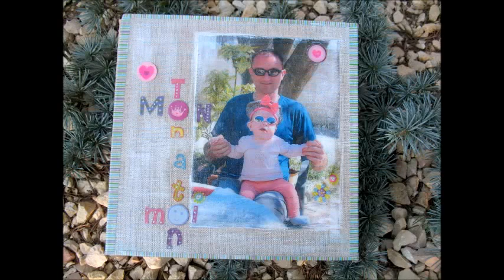Come creare un effetto VETRO su tela con la RESINA velo, idea regalo Natale HD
Con il suo effetto smalto, la resina velo da rilievo a superfici piane, e' l' ideale per finire e proteggere una tela gia' decorata.

Sistema di resina epossidica bi-componente : resina e indurente.
Trasparente e solida, la resina Velo da rilievo alle superfici piane.
La possibilità di gestire i bordi arrotondati rappresenta un punto importante di questa innovazione firmata Pebeo.
Ideale per dare rilievo e brillantezza a superfici piane : scrapbooking, foto, lavori in carta, souvenirs, coperchi di scatole, badge, decorazioni di mobili e della tavola.
Supporti : vetro, ceramica, metallo, silicone, legno colorato, plastica, carte non porose.
Resistenza : Lavaggio, raggi UV.
Tempo di asciugatura : superficie : 12 ore / totale : 24 ore.
Conservazione : 6 mesi nel proprio contenitore chiuso.
temperatura ideale di conservazione : da 15°C a 25° C.
Pulizia : Acqua saponata.

Modalità di impiego:
1 Verificare che la superficie sia piana
2 Versare in un recipiente asciutto e pulito, dapprima una dose d’indurente velo B e successivamente 2 dosi di resina velo A.
3 Miscelare accuratamente i due componenti anche negli angoli del recipiente (una miscelazione incompleta non garantisce l’indurimento, una miscelazione troppo energica farà apparire delle bolle d’aria)
4 Calore sul supporto o nello stampo prescelto
5 lasciare asciugare 12h. L’indurimento è progressivo ed il tempo variabile in funzione della temperatura ambiente
I consigli del fornitore:
Proteggere il piano di lavoro con un foglio di plastica.
La miscela sarà omogenea quando diventerà trasparente.
Se necessario accompagnare il prodotto sui bordi con una spatola

PRECAUZIONI:
Proteggere mani e mucose
Non miscelare i componenti della resina velo con altri componenti della gamma di resine
La resina velo non è omologata per il contatto con alimenti
Non superare 150ml di preparazione di resina velo per miscelazione
Dopo aver miscelato colare rapidamente sulla superficie da decorare